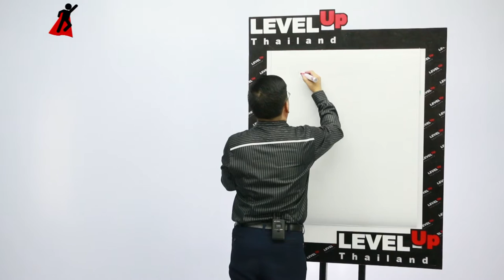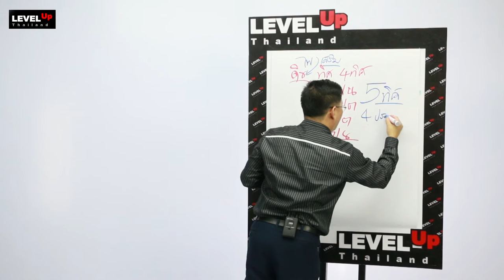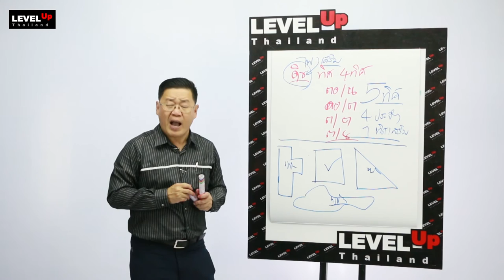38ความสัมพันธ์กับธาตุเกิดดิน